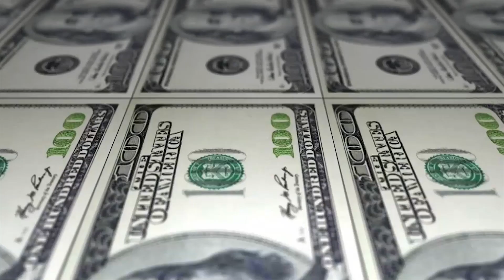MISSION IMPOSSIBLE - FALLOUT — L'HEURE DES COMPTES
A l'occasion de sa sortie en DVD et Blu-ray le mercredi 5 décembre, on revient sur le succès phénoménal de Mission Impossible : Fallout au cinéma...

Combien ça a coûté ? Combien ça a rapporté ? C'est l'heure des comptes !